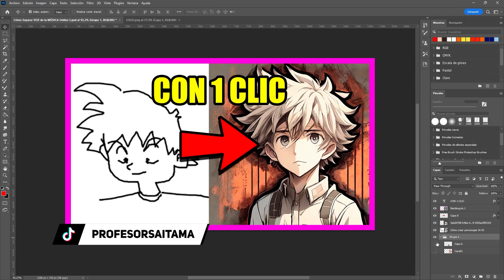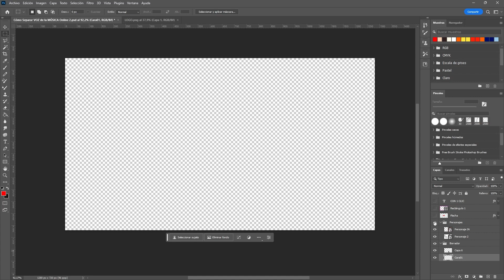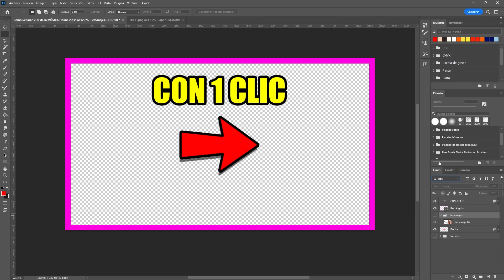Como funcionan las CAPAS en Photoshop ✅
😲 ¿No te aclaras con las Capas en Photoshop?

Dominar las capas en Photoshop es fundamental para gestionar tus proyectos, ya que muchos efectos, pinturas o texturas se aplican por separado.

En este vídeo aprenderás a utilizar las funciones básicas de las capas y como gestionarlas.